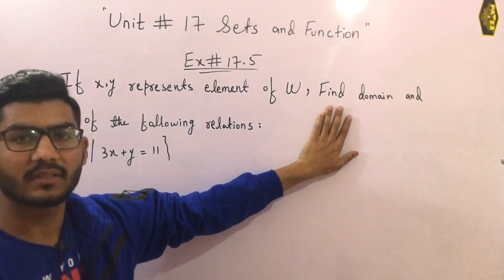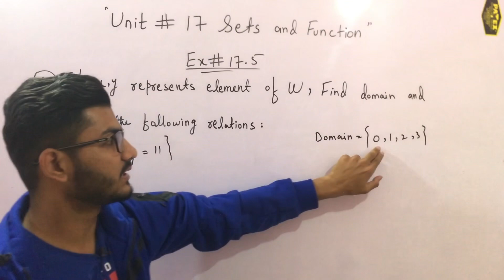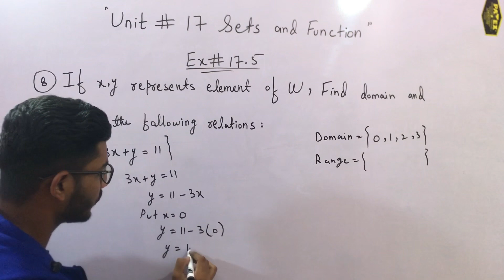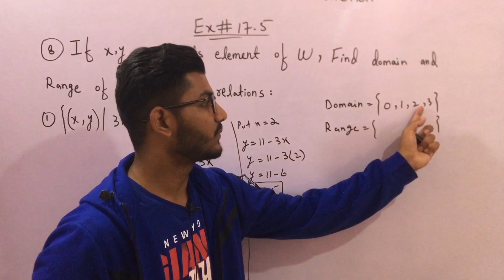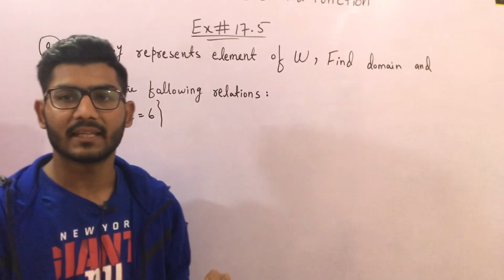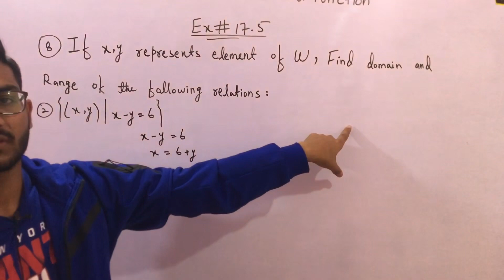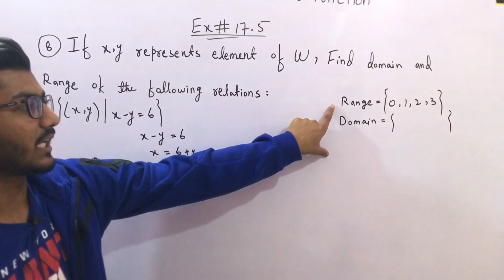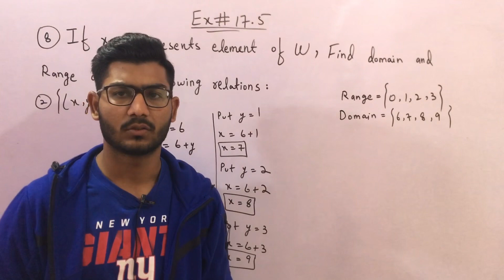Maths class 10 new book chapter 17 sets and function exercise 17.5 part 8 Sindh text book board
Maths class 10 new book
Maths class matric new syllabus
Chapter 17
Sets and function
Exercise 17.5
Part 8
Maths lesson
Sindh text book board jamshoro
Federal board
Maths formulas
Maths lecture
Maths shorts
Maths tricks